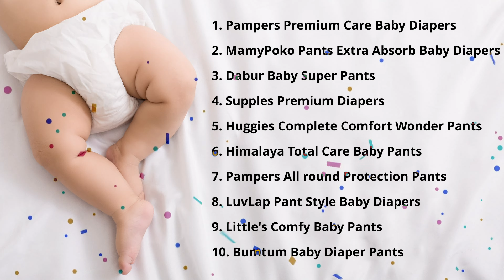Best Diapers for Babies in India 2024: Top 10 Bestselling Diapers Reviewed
In this video, I will be sharing a comprehensive review of the top 10 bestselling diapers for babies in the Indian market in 2024. I personally tested the absorbency of each diaper and evaluated their overall performance. If you are a parent looking for the best diaper options for your little one, this video is perfect for you!

The diapers covered in this review are:

*3.Dabur Baby Super Pants*
*4.Supples Premium Diapers*
*5.Huggies Complete Comfort Wonder Pants*
*6.Himalaya Total Care Baby Pants Diapers*
*7.Pampers All round Protection Pants*
*8.LuvLap Pant Style Baby Diapers*
*9.Little's Comfy Baby Pants - Premium*
*10.Bumtum Baby Diaper Pants*

I will be discussing the key features, pros and cons, and my personal opinions on each diaper in this video.